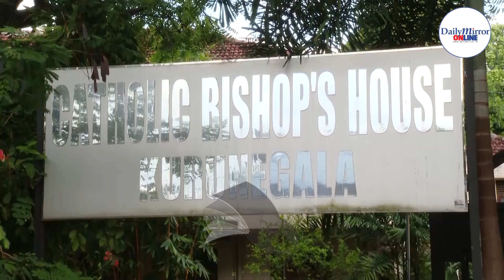President meets the Bishop of Kurunegala